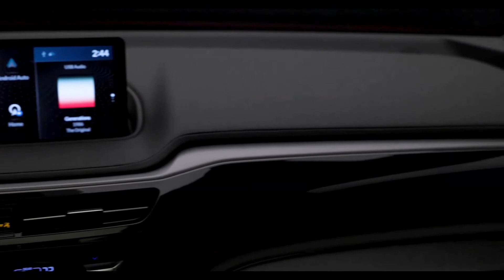New 2021 Acura MDX A-Spec (USA) - Interior, Features and Price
New Acura MDX A-Spec 2021 - review, specs and price.

FEATURES
• A-Spec Exterior Sport Appearance Package;
• LED Fog Lights;
• Ebony Headliner;
• Metal Footrest and Pedals;
• Leather-Wrapped, Flat-bottom Sport Steering Wheel;
• Ventilated Front Seats;
• Contrast Stitching and Piping;
• ELS Studio 3D Premium Audio System with 16 Speakers;
• CabinTalk;
• Geometric Patterned Brushed Aluminum.

The 2021 Acura MDX A-Spec will arrive at dealers Feb. 2 with a Manufacturer's Suggested Retail Price (MSRP) starting at $57,100.